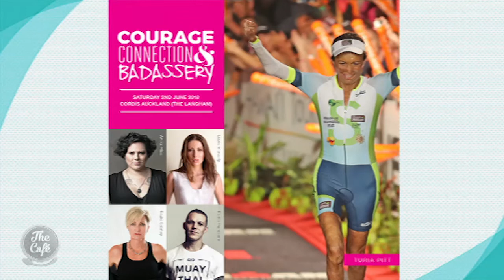We chat to Paula Gosney about the ‘Courage, Connection & Badassery’ Event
‘Courage, Connection & Badassery’ is an event taking place in June that features some inspirational speakers including the truly incredible Turia Pitt. Coach and co-founder Paula Gosney joined us this morning to tell us all about it.